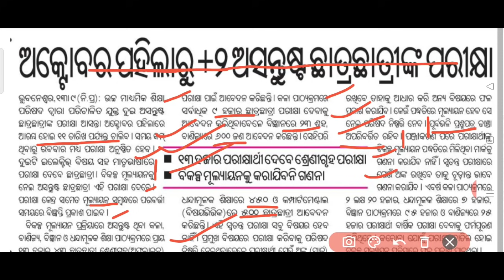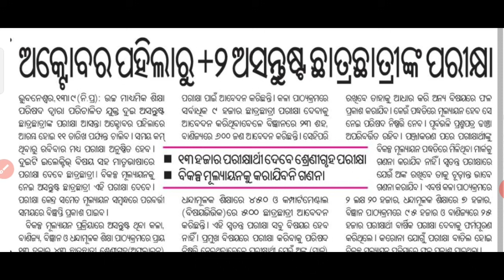+୨ ଅଫଲାଇନ ପରୀକ୍ଷା ? | +2 off line examination 2021 | What are the subjects ? +2offlinieexam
+2 offline exam,
+2 offline exam subjects,
+2 major subjects,
+2 special annual exam,
offline exam subjects,

+୨ଏଡମିଶନ ବିଜ୍ଞପ୍ତି /ସବୁକିଛି ଜାଣନ୍ତୁ / Know about +2 Form apply fro admission
+2 Admission.. କିଛି ଜାଣିବାକଥା | Know about +2 Admision